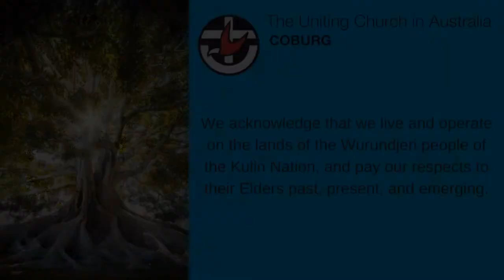Sunday 24 May 2020. Part 6: Bible reading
Marc shares a reading from the Gospel of John.